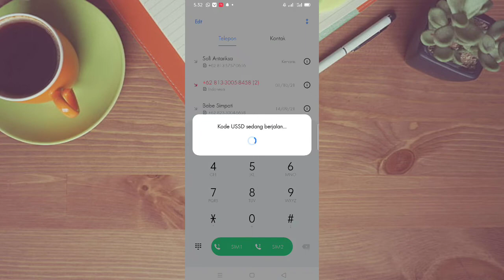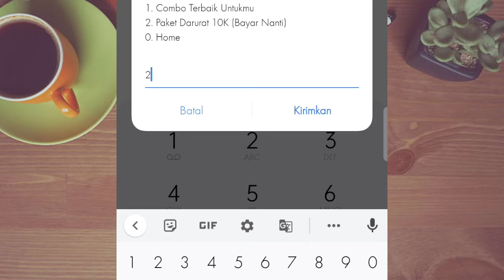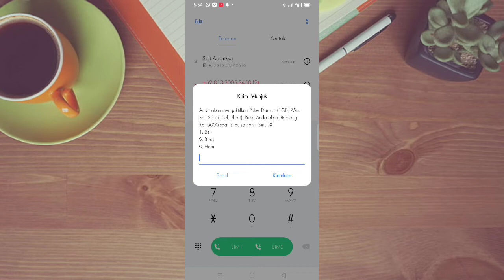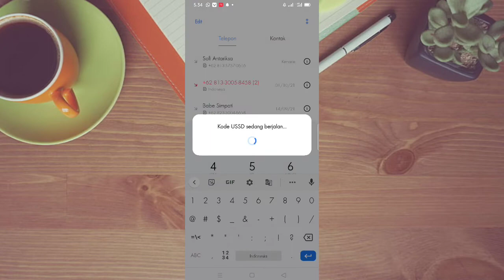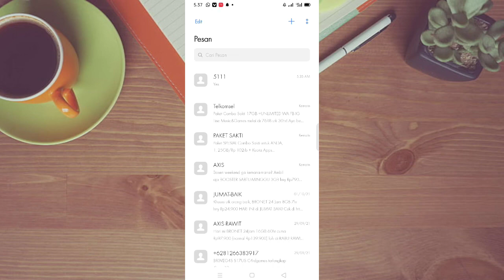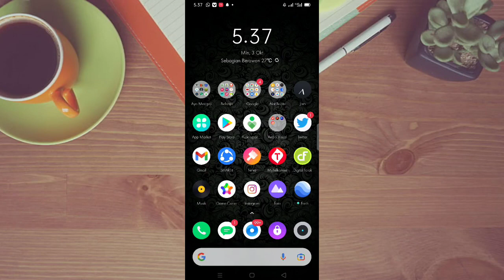Pulsa Darurat Telkomsel Terbaru | Cara Pinjam Pulsa Darurat Telkomsel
Silahkan kunjungi toko kami di link berikut, ada beberapa kitab langka, tasbih Kaokah Premium Turki, dan sarung sutra berkualitas tinggi.

Afif Alkindi